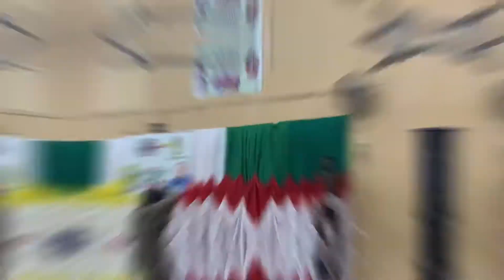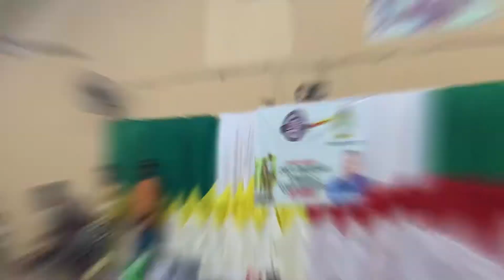NYSC ORIENTATION CAMP VLOG EP 3 {Mr Macho & Miss NYSC competition, Parade competition )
Hiiiiiiii
Welcome to back to my Vlog 😌

Still serving y’all with my NYSC orientation camp experience😉

Highlights: Mr Macho competition ,
Miss NYSC competition ,
Inter platoon competition